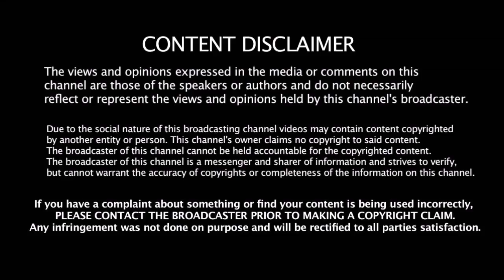நாச்சியார் படத்திற்கு தேசிய விருது வாங்கினால் அதை விஜய் அண்ணாவுக்கு சமர்பிக்கிறேன் - GV பிரகாஷ்